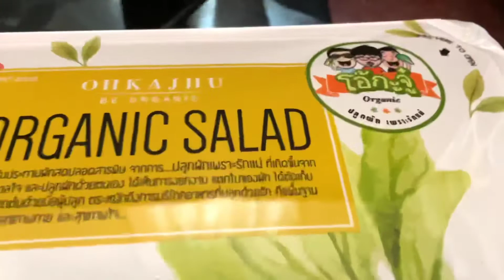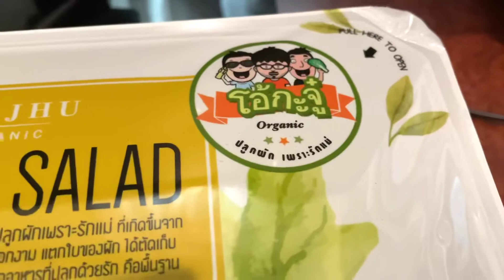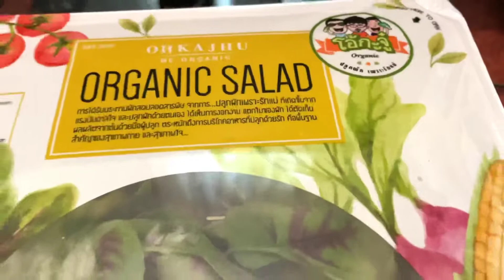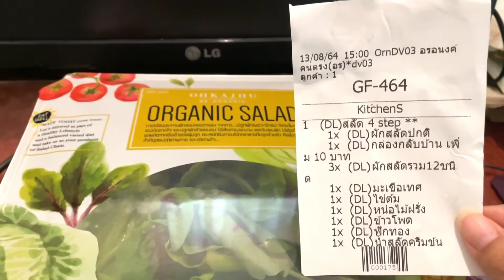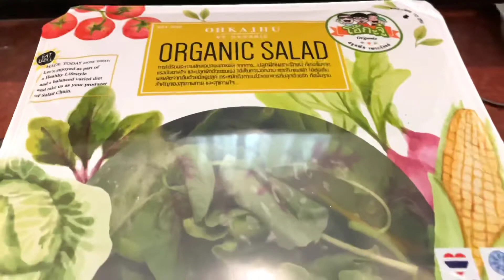Eat from Home EP.14 | สลัด 4 Step @โอ้กะจู๋ สาขาเพชรบุรี-เอกมัย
ร้าน: โอ้กะจู๋ สาขาเพชรบุรี-เอกมัย
เมนู: สลัด 4 Step
ราคา: 101 บาท
สั่งผ่าน: Grab Food